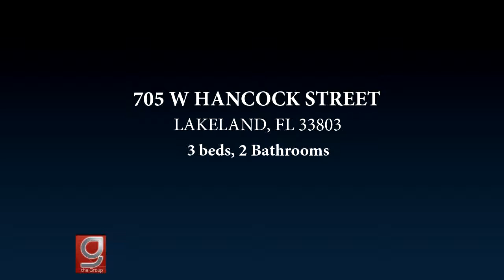705 W HANCOCK STREET, LAKELAND, FL 33803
Beautiful home built in 2017 located in the Dixieland historic district.  All the modern luxuries you could want while maintaining the historic feel. Less than a mile from Cob and Pen, 1961, and Lake Hollingsworth. Upgraded finishes including wood-look tile flooring, quartz counter-tops, gray modern slow close cabinetry, stainless steel appliances, open concept, 10ft vaulted ceilings, tray ceilings in main and master rooms. 2015 Color of the year "simply white" painted on all walls throughout home. Charming farmhouse pedal-stool sink in guest bath, as well as walk in shower, double vanities, and garden tub in master bath. Upgraded light fixtures and much more!!

Bedrooms: 3
Bathrooms: 2
Square Feet: 1460
Price: $199,900

MLS ID: L4905369

Gate.RealEstateGroupCentralFlorida.com
01/05/2019 02:05:02 am

Last modified: